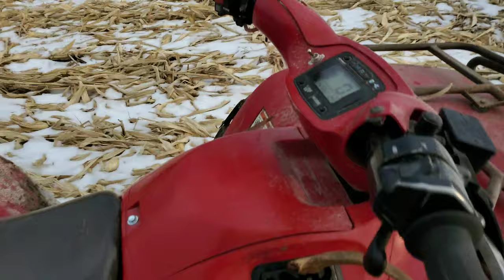2020 Rabbit hunt (catch clean cook)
Rabbit hunt